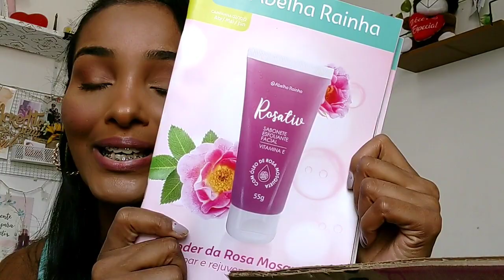Abelha Rainha | Compras das Amigas